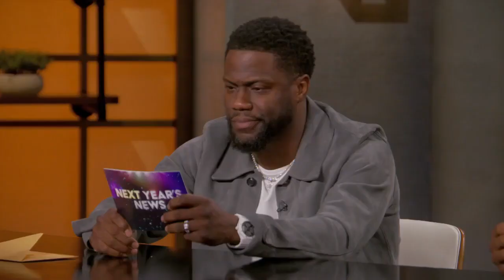What's up for 2023? Let's see